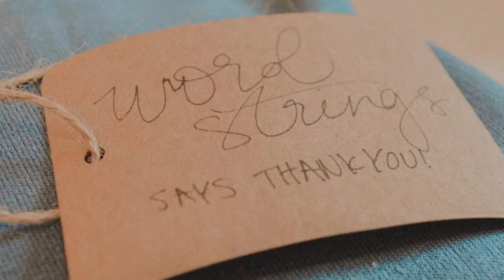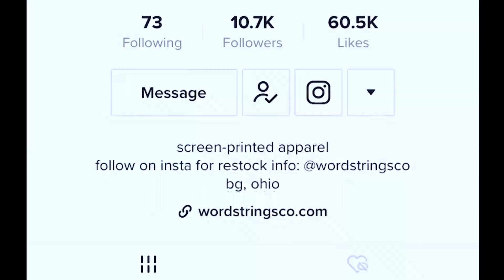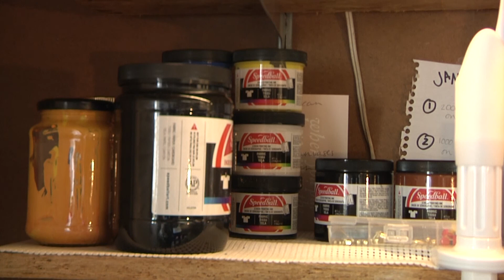BGSU Student Business goes viral on TikTok | Word Strings